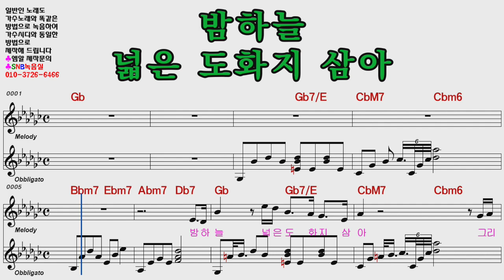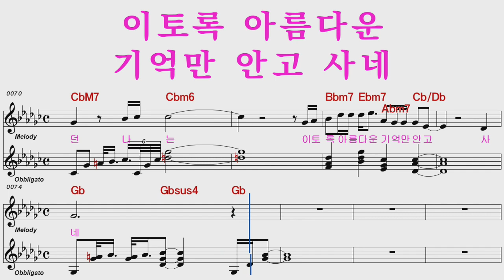윤딴딴 이토록아름다운기억만안고사네